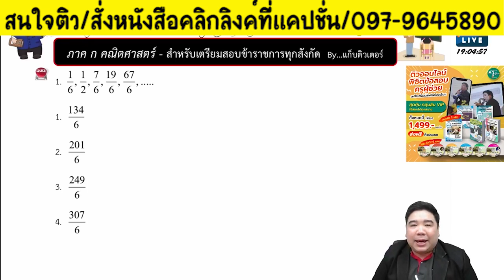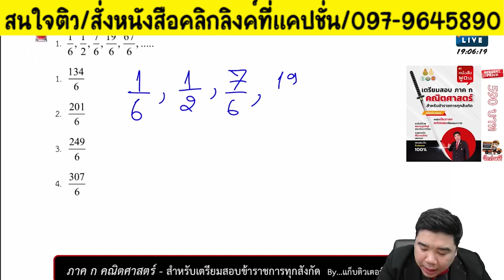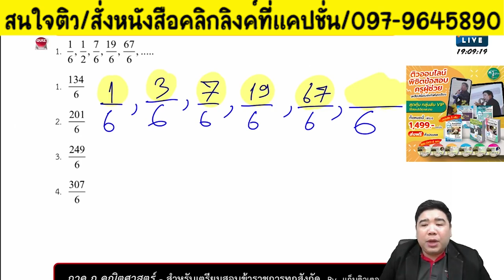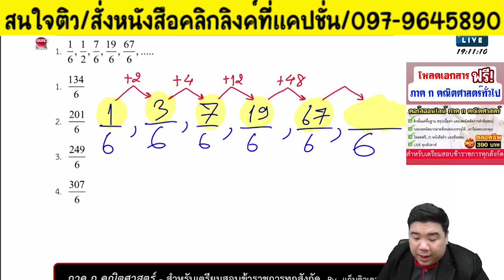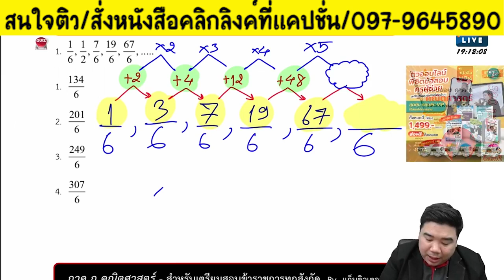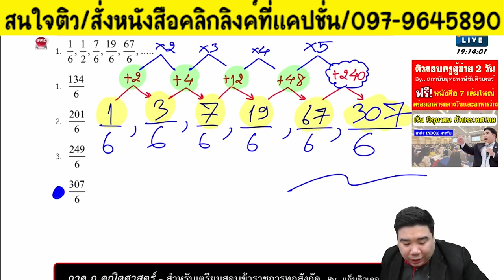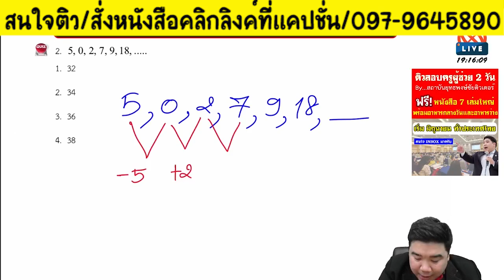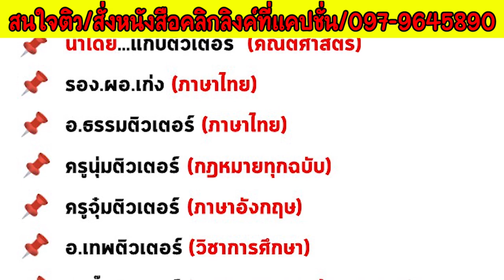📌ห้ามพลาด ข้อสอบ e-Exam